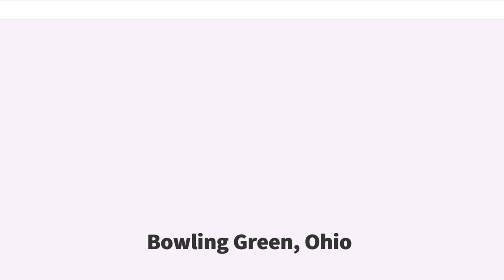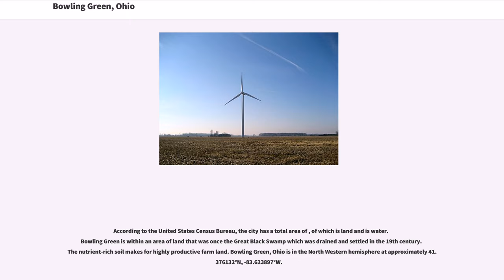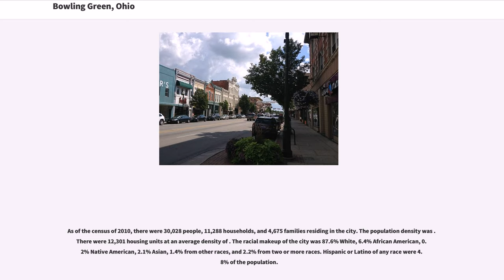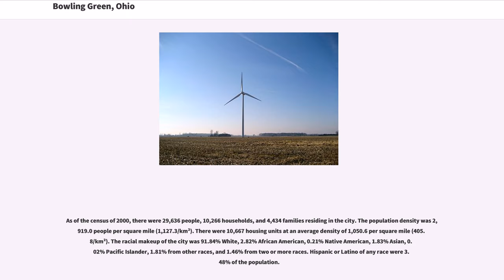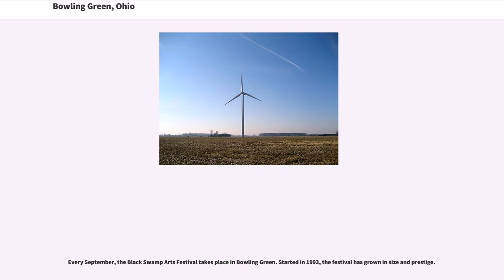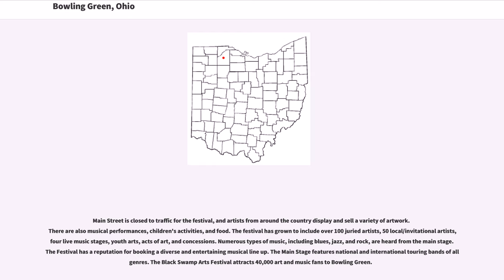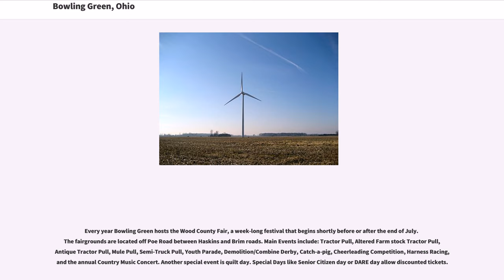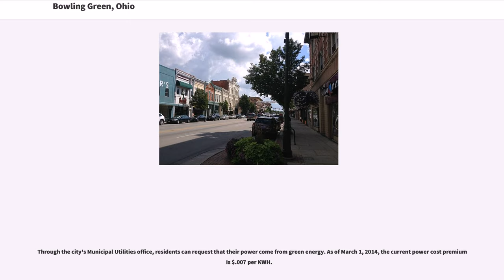Bowling Green, Ohio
Bowling Green is a city and the county seat of Wood County, Ohio, United States, located 20 miles southwest of Toledo. The population was 30,028 at the 2010 census. It is part of the Toledo Metropolitan Area and a member of the Toledo Metropolitan Area Council of Governments. Bowling Green is the home of Bowling Green State University.

Bowling Green was first settled in 1832, was incorporated as a town in 1855, and became a city in 1901. The village was named after Bowling Green, Kentucky by a retired postal worker who had once delivered mail there. With the discovery of oil in the late 19th and early 20th century, Bowling Green experienced a boon to its economy. The wealth can still be seen in the downtown storefronts, and along Wooster Street, where many of the oldest and largest homes were built. A new county courthouse was also constructed in the 1890s, and a Neoclassical post office was erected in 1913. This period was followed by an expansion of the automobile industry. In late 1922 or early 1923, Coats Steam Car moved to the area, but eventually went out of business.

Bowling Green is within an area of land that was once the Great Black Swamp which was drained and settled in the 19th century. The nutrient-rich soil makes for highly productive farm land. Bowling Green, Ohio is in the North Western hemisphere at approximately 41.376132°N, -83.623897°W.

As of the census of 2010, there were 30,028 people, 11,288 households, and 4,675 families residing in the city. The population density was . There were 12,301 housing units at an average density of . The racial makeup of the city was 87.6% White, 6.4% African American, 0.2% Native American, 2.1% Asian, 1.4% from other races, and 2.2% from two or more races. Hispanic or Latino of any race were ...